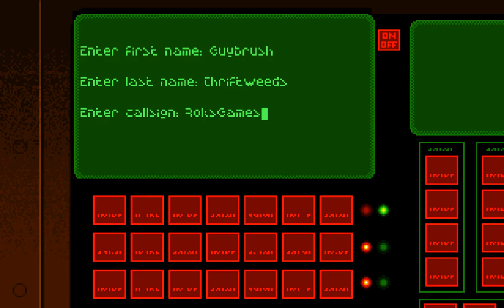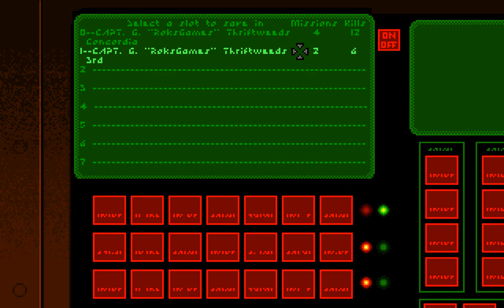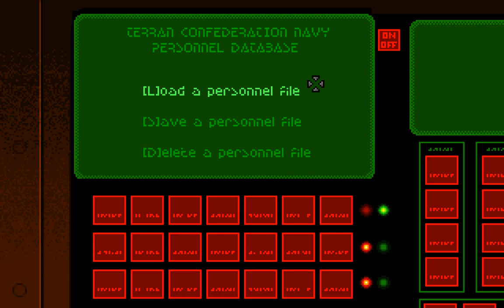Wing Commander II: Vengeance of the Kilrathi (PC/DOS) Missions 1-8, 1991, Origin Systems MT-32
Your carrier, the Tiger's Claw, is destroyed by Kilrathi stealth fighters. You are blamed for the loss of the ship. After being demoted you are transferred to a space station far off the front lines where you are supposed to spend the rest of your career. However, ten years later, you are able to save the Confederation flagship, the Concordia, from a Kilrathi attack. On the ship, you meet many old friends. Back in the cockpit, it's up to you to stop the Kilrathi and prove your innocence in the destruction of the Tiger's Claw.

The basic gameplay of Wing Commander II is very similar to that of its predecessor. There are all-new ships for both the Kilrathi and the Confederation, however - only the Rapier returns from the previous game, in an upgraded version.

While many of the weapons (including both missiles and energy guns) are also reused, new technology (used by both sides) requires new tactics: Since capital ships now employ "phase shielding", making them immune to normal weapons fire, only special torpedoes can damage them. Only heavy fighters and bombers are able to make torpedo runs. Before a torpedo can be fired, the shields of the target must be analyzed to find a way to get through, which results in a long locking phase during which the bomber must not move. The bombers are equipped with one or more gun turrets to protect them from enemy fighters during the lock-on. Another new technology are chaff pods, which can be deployed to lure enemy missiles off the target.

The Wing Commander series' trademark cinematic storytelling is greatly expanded in Wing Commander II, with many animated cutscenes continuing the story between missions.